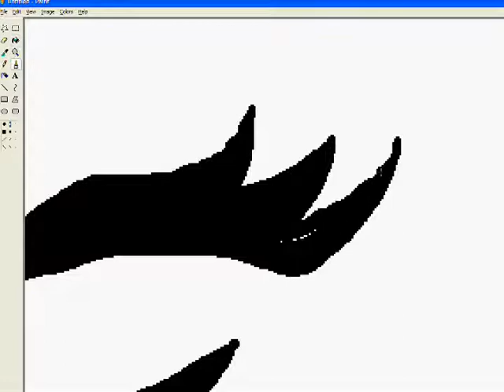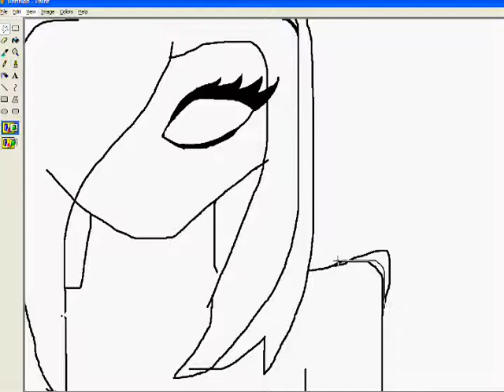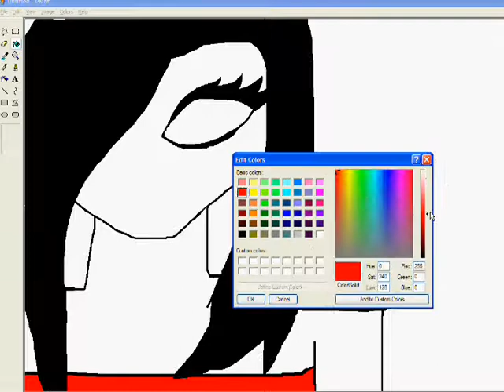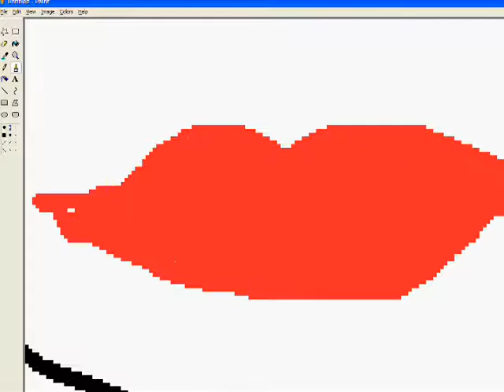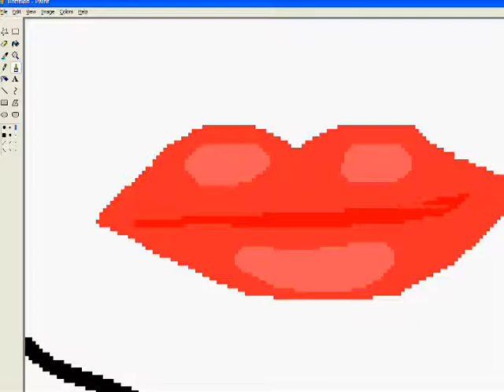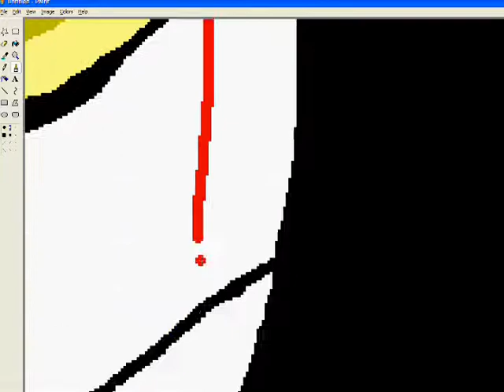Free boobs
yep shes at it again. i dont own the stuff used